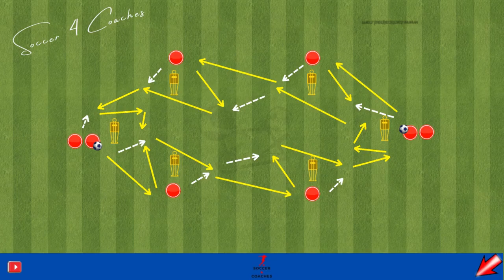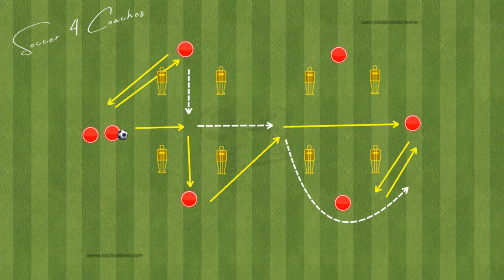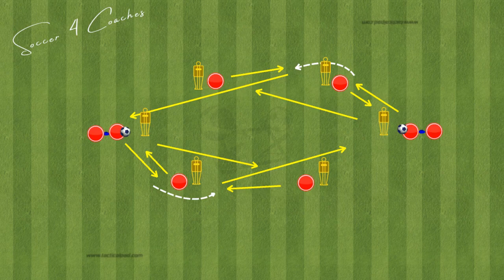7 '' Amazing '' Passing Drills Football / Thomas Tuchel Bayern Munich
7 '' Amazing '' Passing Drills / Thomas Tuchel Bayern Munich

0:00 - exercise 1
1:00​ - exercise 2
2:31 - exercise 3
4:23 - exercise 4
6:37 - exercise 5
9:11 - exercise 6
10:17 - exercise 7
11:53​ - other video